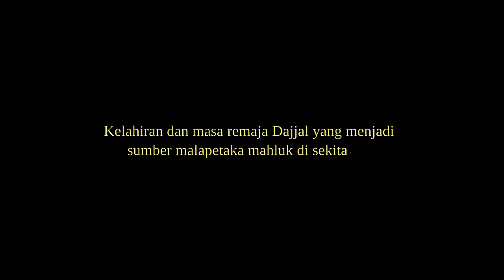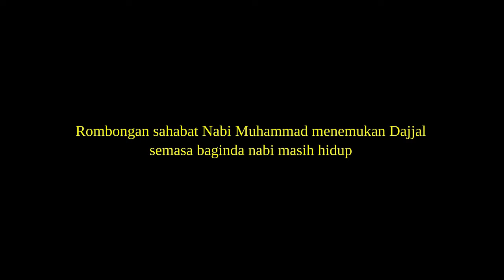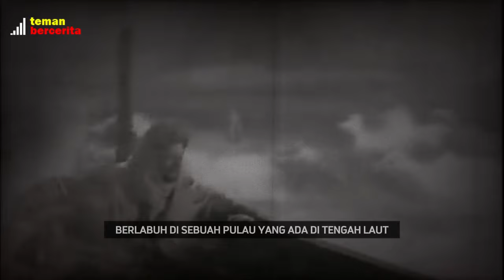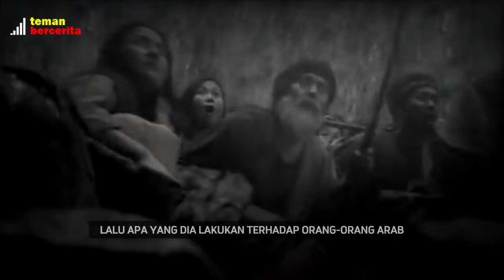Kisah Lengkap Dajjal dari Lahir sampai Mati ! Anak Haram yang Jadi Raja Kegelapan !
DAJJAL : Kisah Lengkap Dajjal dari Lahir sampai Mati ! Anak Haram yang Jadi Raja Kegelapan ! Kisah Lengkap Dajjal dari Lahir sampai Mati ! Anak Haram yang Jadi Raja Kegelapan !

1. Kisah Dajjal
2. Tanda-tanda kiamat
3. Tanda-tanda kiamat besar
4. Dajjal menurut Islam
5. Ciri-ciri Dajjal
6. Kehadiran Dajjal
7. Cerita Dajjal dalam Al-Quran
8. Akhir zaman menurut Islam
9. Dajjal dan tanda akhir zaman
10. Peristiwa kiamat
14. Nabi Isa vs Dajjal
15. Kemunculan Dajjal
16. Kiamat menurut hadits
17. Kota yang dilindungi dari Dajjal
18. Umat Islam menghadapi Dajjal
22. Apa itu Dajjal dan ciri-cirinya?
23. Apa tanda-tanda kiamat kecil?
24. Nabi Muhammad tentang Dajjal
25. Hadits Rasulullah tentang kiamat
35. Hadits tentang Ya’juj dan Ma’juj
36. Kiamat menurut Nabi Muhammad
37. Peran Nabi Isa saat kiamat
38. Kebenaran tentang Dajjal
43. Apa saja tanda-tanda kiamat besar?
44. Mengapa Dajjal menyesatkan?
45. Cara umat Islam melawan Dajjal
46. Kisah Nabi Isa turun ke bumi
47. Hubungan Dajjal dan Ya’juj Ma’juj
53. Fenomena alam sebelum kiamat
54. Bahaya fitnah Dajjal
55. Penjaga Mekah dan Madinah dari Dajjal
56. Apa itu fitnah akhir zaman?
65. Hadits tentang tanda akhir zaman
66. Apa itu akhir zaman?
67. Sebab turunnya Nabi Isa
74. Kajian tentang Dajjal
75. Ciri-ciri tanda kiamat besar
76. Tanda-tanda kiamat kecil dan besar
77. Bahaya fitnah akhir zaman
83. Amalan akhir zaman
84. Tips menghindari fitnah akhir zaman
85. Persiapan menghadapi Dajjal
86. Mengatasi fitnah akhir zaman
87. Doa Rasulullah untuk melawan Dajjal
93. Dajjal dan perannya di akhir zaman
94. Kiamat menurut Al-Quran dan hadits
95. Kisah Nabi tentang kiamat
96. Fenomena akhir zaman
97. Keajaiban Nabi Isa melawan Dajjal
103. Umat manusia di akhir zaman
104. Nabi Isa melawan Dajjal
105. Peristiwa setelah kemunculan Dajjal
106. Tanda-tanda akhir zaman saat ini
107. Fitnah dunia menjelang kiamat
114. Tanda kiamat terbesar
115. Hubungan Dajjal dan tanda kiamat
116. Penjelasan kiamat dalam Islam
117. Hadits tentang kiamat besar
118. Fakta mengejutkan tentang Dajjal
124. Kisah Nabi Isa dan Dajjal
125. Sejarah Dajjal dalam Islam
126. Fenomena kiamat kecil
133. Al-Quran tentang Dajjal
134. Tanda kiamat yang sudah terjadi
135. Peristiwa mengerikan akhir zaman
136. Kisah perang Dajjal dan Nabi Isa
147. Kisah Ya’juj Ma’juj sebelum kiamat
148. Dajjal menurut hadits shahih
149. Misteri akhir zaman dalam Islam
150. Kisah mengerikan tanda-tanda kiamat